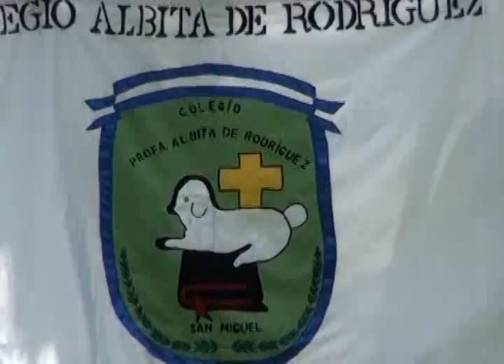CIERRE DEL MES CÍVICO - COPAR